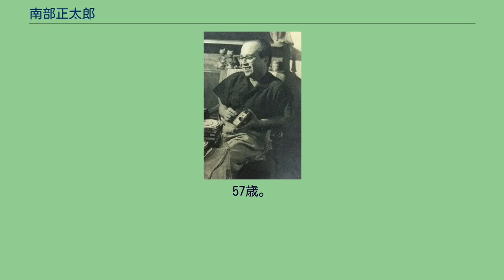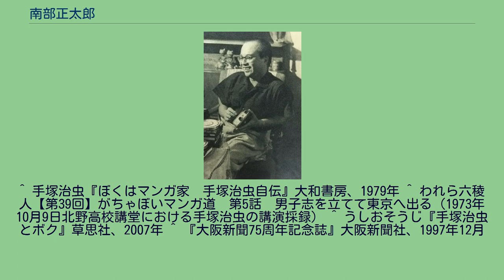南部正太郎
南部 正太郎（なんぶ しょうたろう、男性、1918年11月23日 ‐ 1976年11月5日）は、日本の漫画家。
昭和20年代の関西漫画界の第一人者で、代表作に焼け跡派の4コマ漫画「ヤネウラ3ちゃん」がある。
生前は大阪読売新聞夕刊の「マンガアンデパンダン」選者、日本漫画家協会関西支部所属。
1918年11月23日、岐阜県大垣市生まれ。
すぐ大阪府高槻市に移住。
1937年、都島工業学校建築科卒業後、大阪の建築事務所で働きはじめる。
一時的に大映京都撮影所で助監督を務めるが、建築事務所に復帰。
1945年、勤めていた建築事務所が解散。
漫画を描きはじめ、大阪新聞社の雑誌『漫画日本』や『読物と漫画』（『大阪パック』改題）で作品を発表。
『漫画日本』に掲載された「千一夜」が『大阪新聞』編集部の目に留まり、年末に『大阪新聞』で「Q太郎青春メモ」を短期連載。
1946年、『大阪新聞』3月12日付から4コマ漫画「ヤネウラ3ちゃん」連載開始。
戦後日本の世相・風俗取り入れた作風が評判を呼び、本作を読むために新聞を買う人の行列ができ、松竹で喜劇として上演、“3ちゃん”を冠したお店が大阪に数か所作られるほどだった。
手塚治虫は「ロストワールド」執筆時に「この漫画、もっと3ちゃんみたいになりまへんかな」と意見されたという。
年末、手塚治虫らと関西まんが人クラブに参加。
これは東京へ行かずに関西で漫画の根を生やそうとした会。
1947年、手塚治虫、武田将美とスリー・マンガ・クラブを結成。
南部は8ミリ映画に凝り、自作の劇映画を見せることもあった。
東京の『朝日新聞』から連載の声がかかり『大阪新聞』での手ごたえから自信をもって東京へ上京したが、大阪出身者への偏見から苦労し、大阪に戻ってきたという。
1976年11月5日、脳溢血のため兵庫県宝塚市の大室病院で死去。
57歳。
手塚治虫も東京から駆けつけ、葬儀を執り行った。
生涯独身だった。
^ 『朝日新聞』1976年11月6日朝刊物故者覧プロフィール ^ 『CD現代日本人名録　物故者編2004』日外アソシエーツ株式会社、2004年 ^ 『昭和新聞漫画史』毎日新聞社、1981年 ^ a b 清水勲『大阪漫画史　漫画文化発信都市の300年』ニュートンプレス、1998年12月 ^ 中野晴行『手塚治虫と路地裏のマンガたち』筑摩書房、1993年 ^ a b 手塚治虫『漫画の奥義　作り手からの漫画論』光文社、2007年
^ 手塚治虫『ぼくはマンガ家　手塚治虫自伝』大和書房、1979年 ^ われら六稜人【第39回】がちゃぼいマンガ道　第5話　男子志を立てて東京へ出る（1973年10月9日北野高校講堂における手塚治虫の講演採録） ^ うしおそうじ『手塚治虫とボク』草思社、2007年 ^ 『大阪新聞75周年記念誌』大阪新聞社、1997年12月